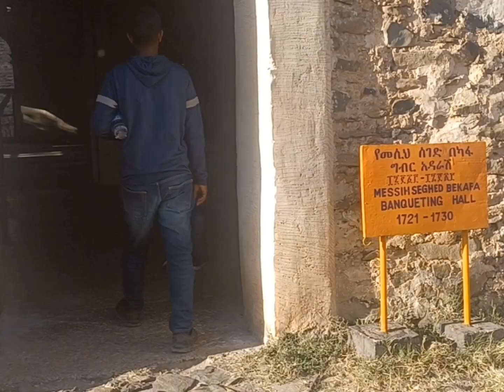I am__Visiting Gondar_Castle_With_Friends# ጎንደርን_ጎቡኙ